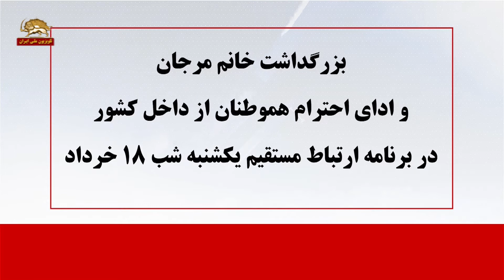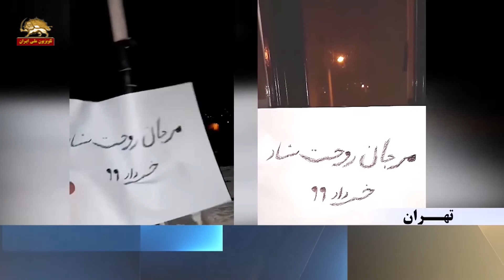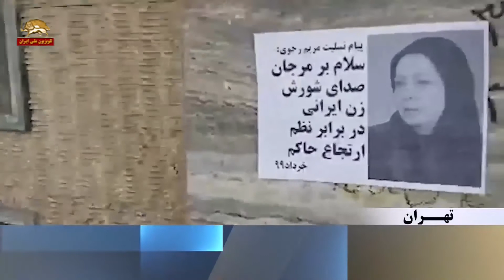بزرگداشت خانم مرجان و ادای احترام هموطنان از داخل کشور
بزرگداشت خانم مرجان
 و اداي احترام هموطنان از داخل كشور